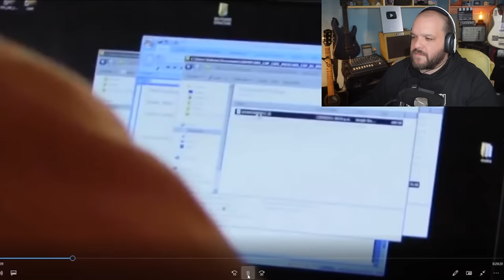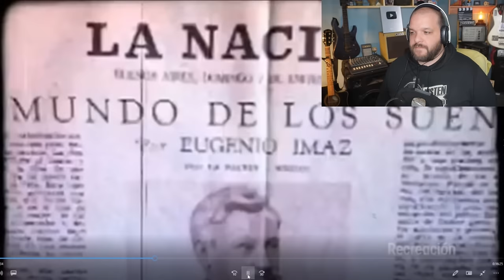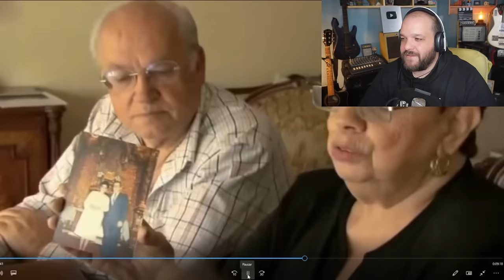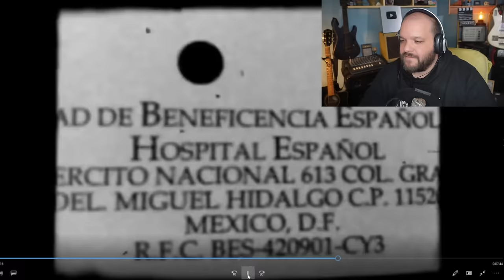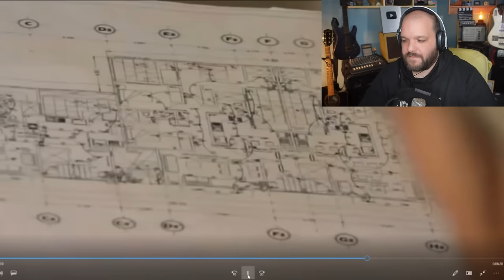México SALVA la VIDA de cientos de españoles que llegaron a su país SIN RECURSOS, español reacciona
Por temas de Copyright una gran parte de mi trabajo no es recompensada. Una donación con un mensaje de apoyo me hará muy pero muy feliz

DIMASH - The show must go on - ANÁLISIS Y DEBATE- ¿Quién la canta mejor FREDDIE O DIMASH?

DIMASH KUDAIBERGEN - QAULIN ERIM